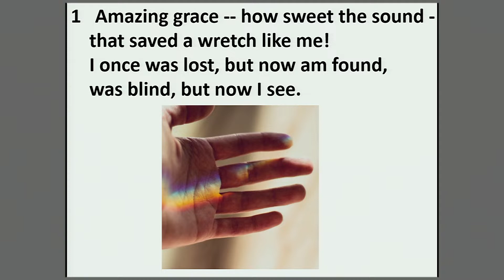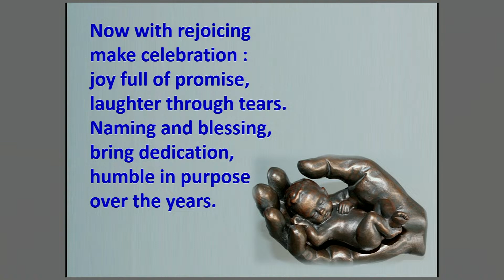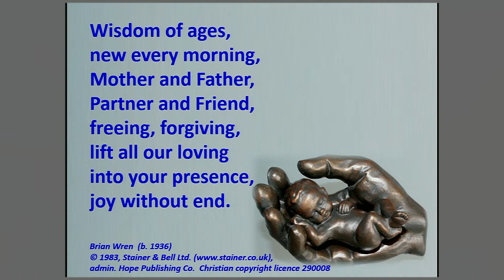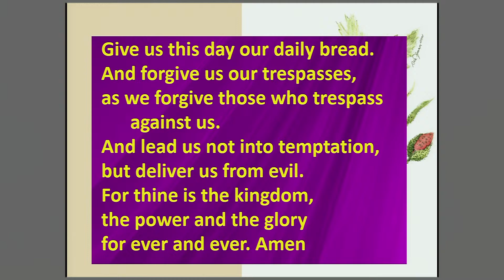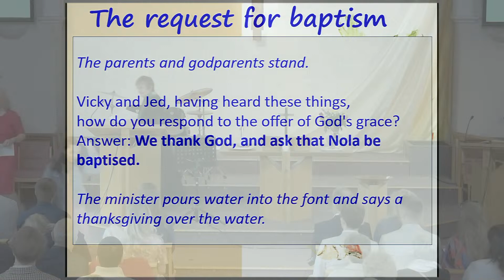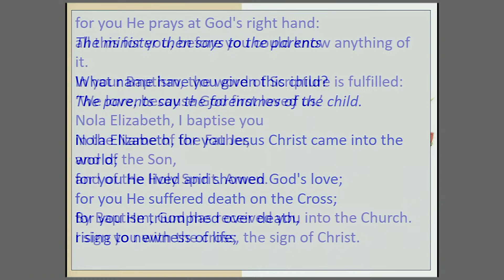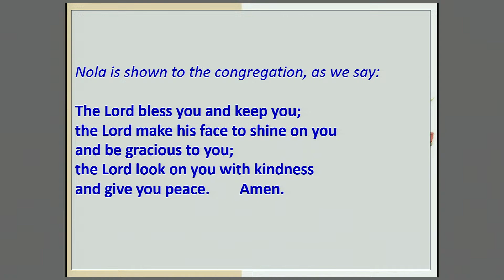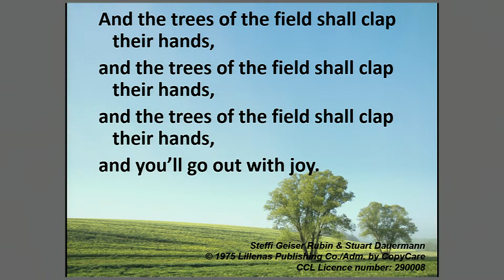BSMC Sunday Service 14 April 2024 - Revd Gill Hulme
Bishop's Stortford Methodist Church Sunday Service
10 am,  14 April 2024
Led by Revd Gill Hulme
Baptism